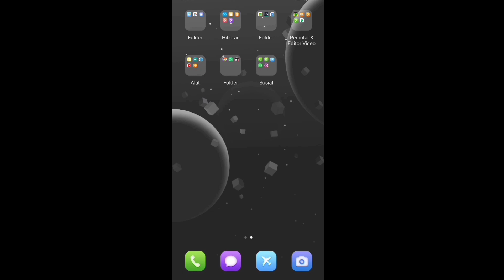Baru Lagi Nih!! Growtopia Private Server~GTLH~NO-FACE AND SSU WORK🗿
📽*[Open Promote]*📽
   😅*Sell Promote*😅
✔️Pay Wls Only

Inspiration : @Lampu GTPS

gtps
growtopia private server 2021 free items, growtopia private server no virtual host,
growtopia private server apk no virtual host 2021, growtopia private server best,
bisa gacha
growtopiaprivateserver
link private server growtopia 2021 terbaru, growtopia private server 2021 free items terbaru, download private server growtopia 2021 terbaru, id growtopia private server,
cara bermain growtopia private server 2021,
cara buat private server growtopia 2021,
private server growtopia 2021 black topia,
growtopia private server 2021 centrum,
cara masuk private server growtopia 2021,
cara download growtopia private server 2021,
cara pasang private server growtopia 2021,
private server growtopia 2021 anti down, download private server growtopia 2021 terbaru, private server growtopia 2021 no down,
download growtopia private server 2021 free item,
cara masuk private server growtopia 2021 di hp,
private server growtopia 2021 no discord,